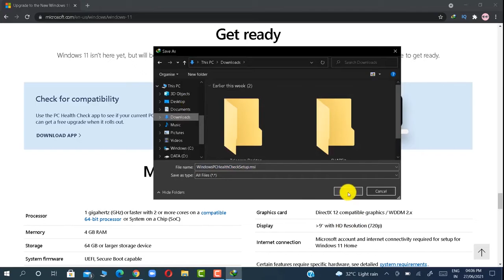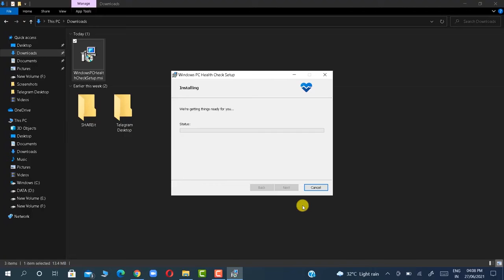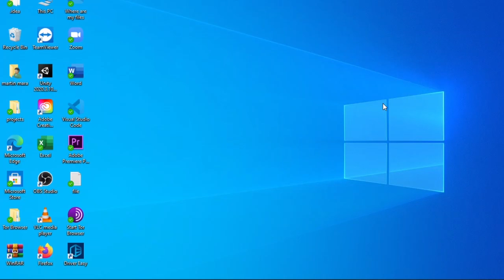How To Check If Your PC Can Run Windows 11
Easily manage your drives like a pro.

In this video i show you how to check if your pc can run windows 11 or not by using PC Health Check app.

How to Update Windows 11:    [If your device is eligible for windows 11. Then you  would update

Procedure:
1.Make sure you use the latest version of windows 10. Then just flow:
2.Star→ Settings→Update & Security→ Check for updates →Download and install.(Windows 11)

[If you don't find windows 11 for download. don't worry just wait same day. And try again. Because windows 11 still  working for automatically update]

(Note: Latest version of windows 10 must require for update windows 11)